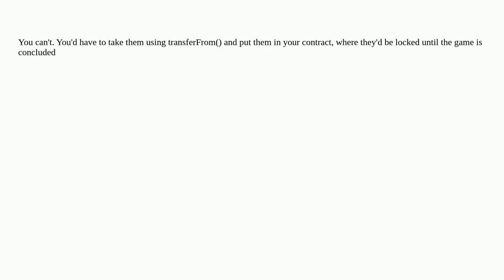Ethereum: How can I lock some coins in a user's Metamask wallet? (using solidity and web3js)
How can I lock some coins in a user's Metamask wallet? (using solidity and web3js)

A special thanks goes out to the community

  metamask solidity web3js